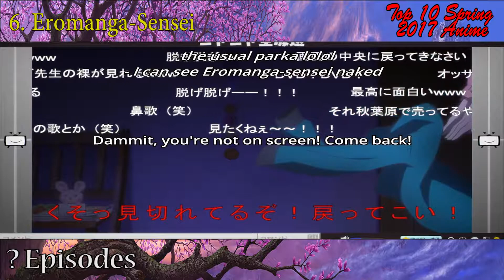Top 10 Spring 2017 Anime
At some point, I'll have these videos finished when I want them. Hopefully.

Images from konachan.net